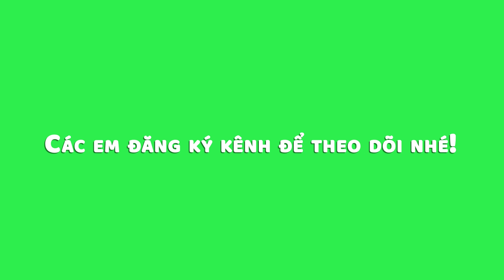How to Draw a Praying Mantis Easy | Praying Mantis Drawing